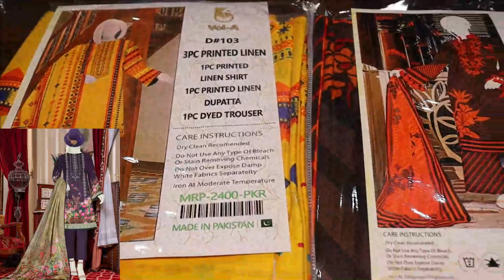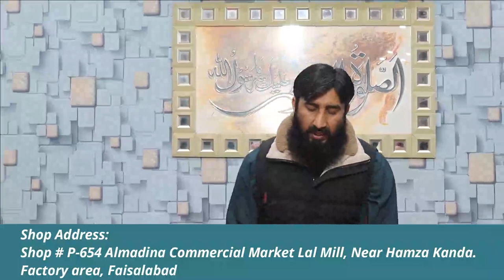3pc Al-karam Swick Lawn | Nick Embroidery | Summer Collection | Wholesale Market in Faisalabad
3pc Al-karam Swick Lawn | Nick Embroidery | Summer Collection | Wholesale Market in Faisalabad|

3pc Al-karam Swick Lawn Nick Embroidery
1pc Al-karam Swick Lawn Nick Embroidery Shirt
1pc Al-karam Printed Dupatta
1pc Dyed Trouzer

Contact on PTCL: 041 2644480

Wholesale dresses Shop Address:
3pc Al-karam Swick Lawn | Nick Embroidery | Summer Collection | Wholesale Market in Faisalabad|